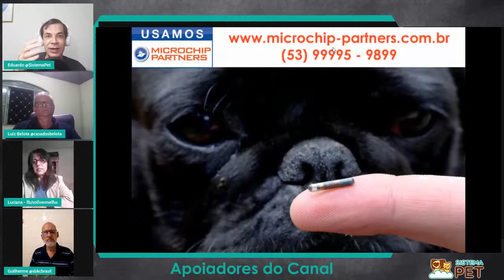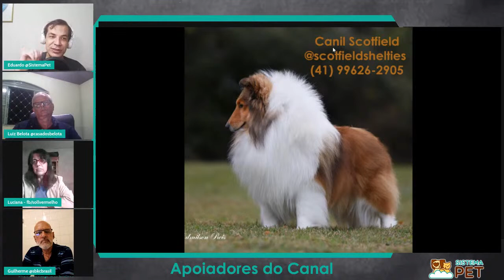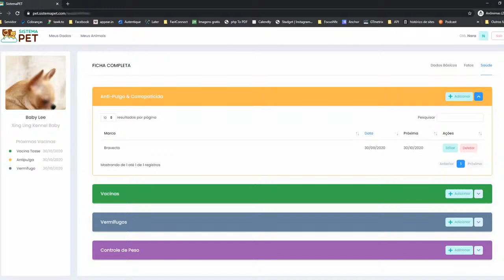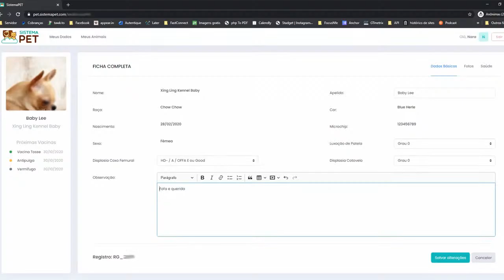Legislação Ideal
Várias Legislações foram aprovadas nos últimos anos e existem inúmeros projetos de leis nas várias esferas de governo. Mas afinal, na visão dos criadores, como seria uma legislação ideal?
Para abordar e discutir esse tema convidamos 3 criadores para debater os vários aspectos quem uma legislação deveria ou não contemplar ou exigir.
Luciana Ferreira - Canil Sol Vermelho - Médica Veterinária
Guilherme Braga - Presidente da Sociedade Brasileira de Criadores Cinófilos (SBKC)
Luiz Belota - Canil Casa dos Belota - Bacharel em Direito e Pós Graduado em Direito Público